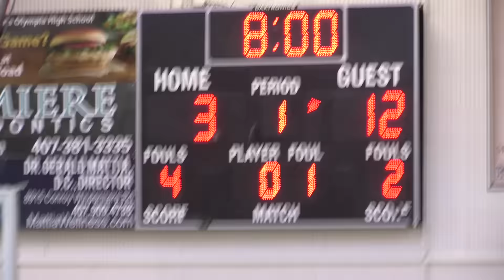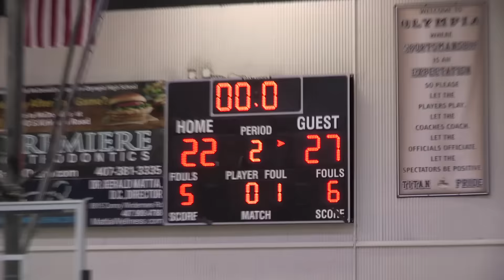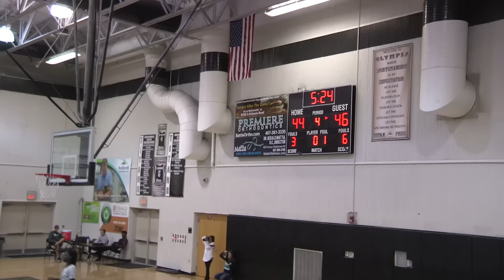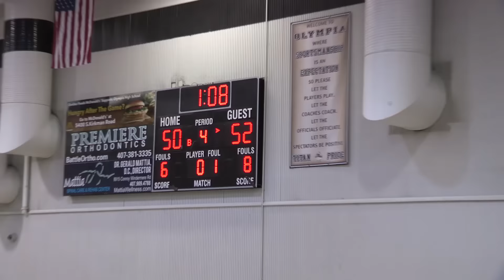Olympia JV Basketball - Game #1 vs Colonial (11-21-16)